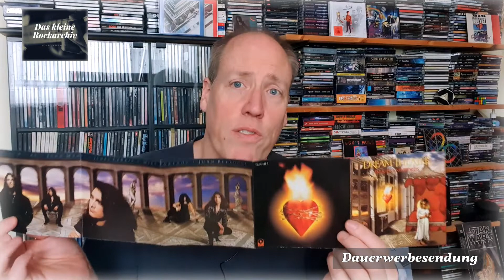Folge 17 - Dream Theater - Images & Words (Progressive Metal)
Für mich das erste Album, wenn ich an DT denke, aber insgesamt lediglich das Zweitbeste, wie ich finde... . Aber "Falling Into Infinity" und "Images & Words" rangieren bei mie auf gleicher Höhe.